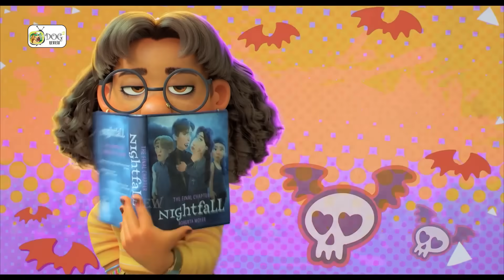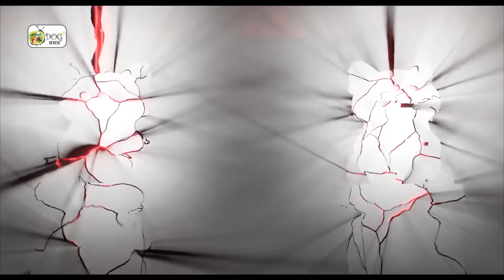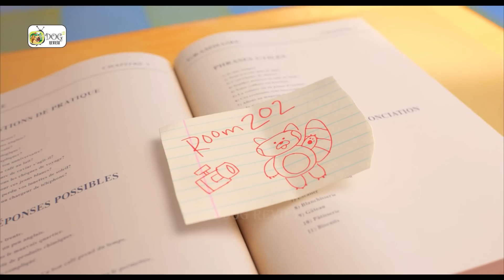REVIEW PHIM GẤU ĐỎ BIẾN HÌNH - Turning Red (2022) || SASUKE ANIME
Chào mừng các bạn đến với kênh DOG REVIEW,  nơi mà các bạn có thể xem các thể loại phim giải trí cực kì hấp dẫn sau một ngày làm việc mệt nhọc, hãy đăng ký kênh MIỄN PHÍ  để cập nhật những videos mới nhất nhé.!

Nội Dung
Theo chân Mei Lee – một bé gái 13 tuổi phải đối mặt với quá trình dậy thì của mình – một bên là trở thành kẻ vâng lời nhưng phía còn lại là khao khát được khám phá, phiêu lưu. Chính những giằng xé này khiến cho Mei Lee bị biến thành một chú gấu đỏ khổng lồ và cuộc hành trình mới của cô bé chính thức bắt đầu.